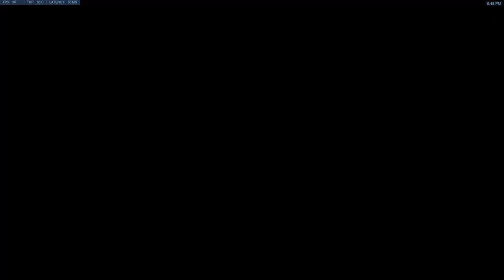Overwatch - Shadder2k King Genji Prodigy Is Back After 2 Years